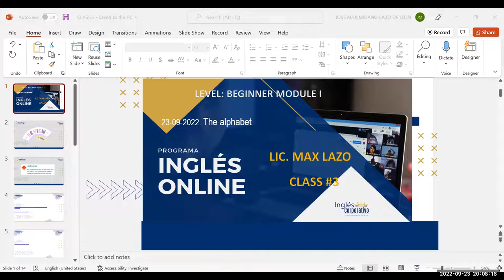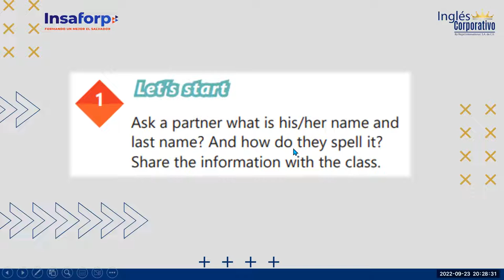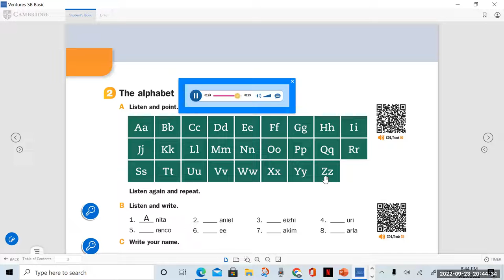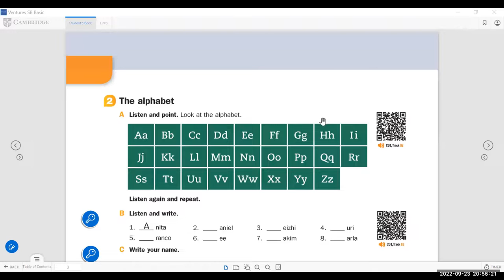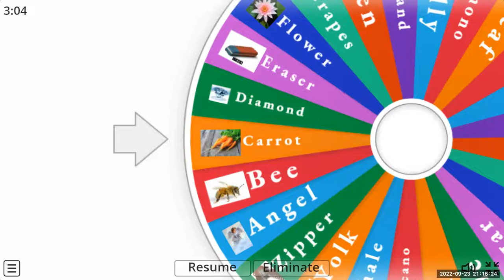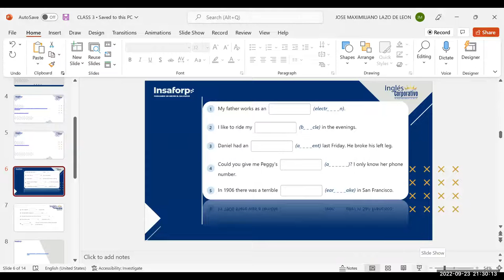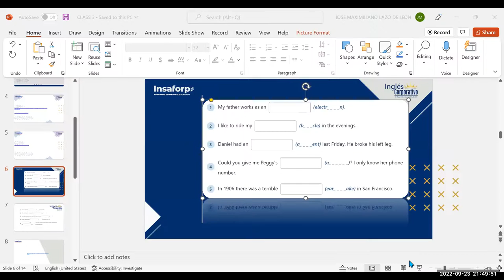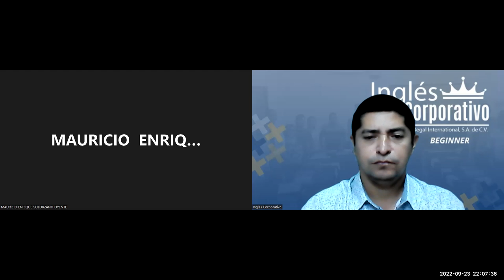Inglés Corporativo-23-09-2022. The alphabet